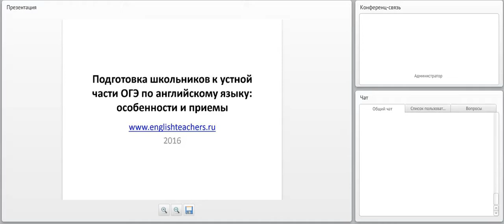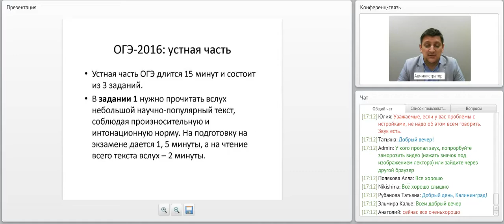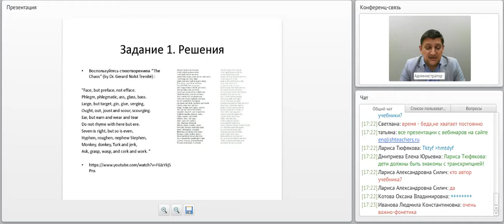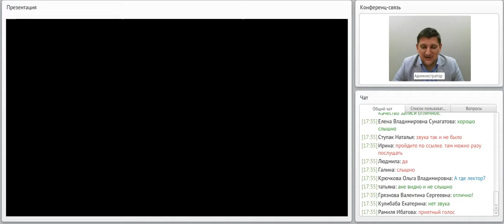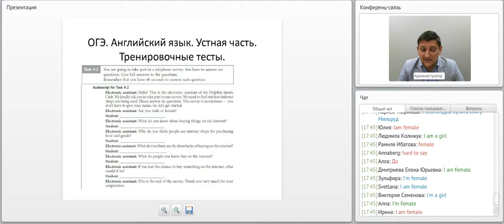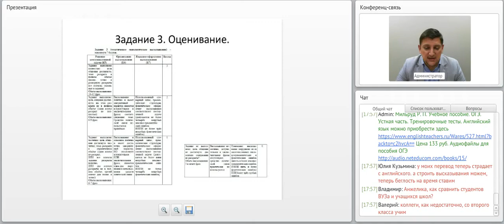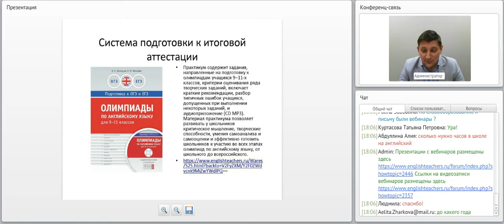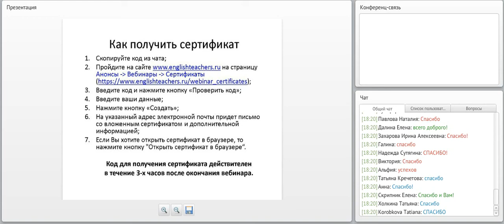Подготовка школьников к устной части ОГЭ по английскому языку: особенности и приемы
лектор: Конобеев Алексей Васильевич, к.пед.н., главный редактор издательства «Титул»